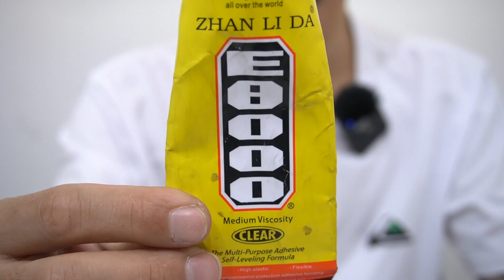SERVICE KONEKTOR HP RUSAK SENDIRI DIRUMAH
Hati-hati bos! jangan sembarangan kalau punya masalah pada konektor cas yang rusak. Jangan dianggap remeh, cobain dulu cara Boscak ganti konektor. Gampang kok, ada 2 cara di type hp yang berbeda ..
Yuk! comment untuk video-video lainnya yang kamu mau bahas di Boscak channel.